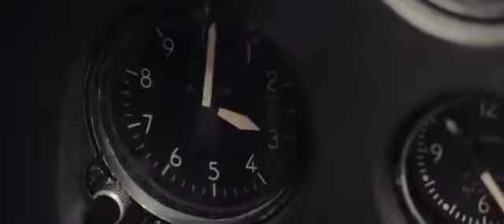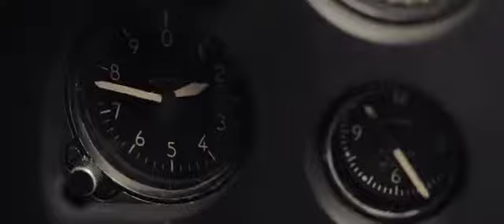Bombing King Goes With Everything - Midway 2019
Another video up!!! This is becoming a hobby of mine now.

Bombing King - My Hero Academia

Midway 2019 - Dick Best Attacks the Akagi - 4K UHD